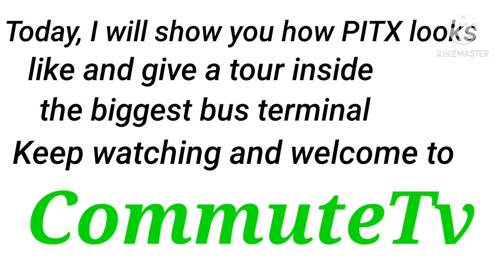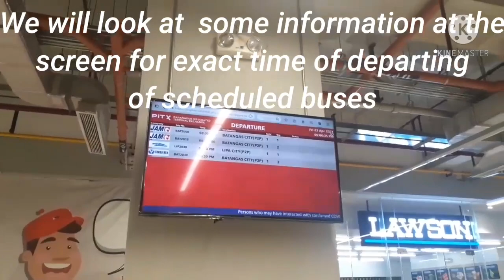How To Commute From PITX Going To Different Parts of Metro Manila Area | South Luzon Areas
In Paranaque City, particularly in Brgy. Don Galo, a terminal with a world class facility that will serves the entire Luzon Area. From buses to jeepneys, vans, shuttle buses and even taxis stand by at the vicinity of the transport hub.

Some of destinations are Cavite, Laguna, Batangas, Quezon and Bicol Provinces Area. In Metro Manila, going to Monumento, Divisoria, Cubao, Ayala in Makati are ready to serve commuting passengers of the Metro.

Good day, welcome to CommuteTv. Created to give guide and directions to daily commuters in the Philippines especifically in Metro Manila and South Luzon Areas  (Cavite, Laguna, Batangas, Rizal & Quezon Province).

Tour from major terminals for buses, jeepneys, passenger utility vans, tricycles and habal habal. Train station and among others.

It will also show major establishments located inside the terminal or within the area like malls, supermarkets, groceries, fastfood chain and restaurants, convenience store, drugstore, wet market, leisure establishment, etc.

Thank you and welcome to CommuteTV